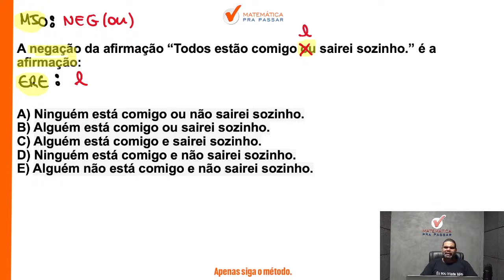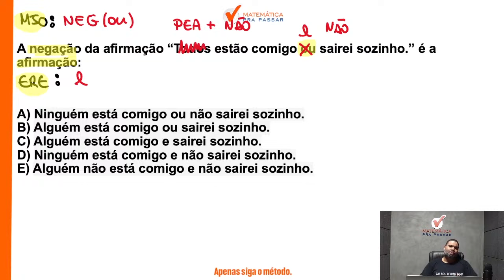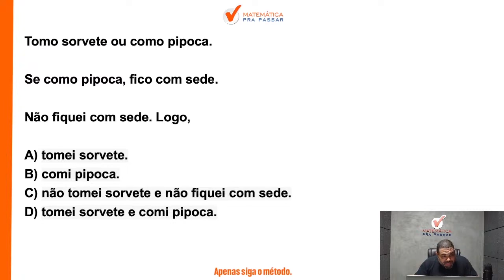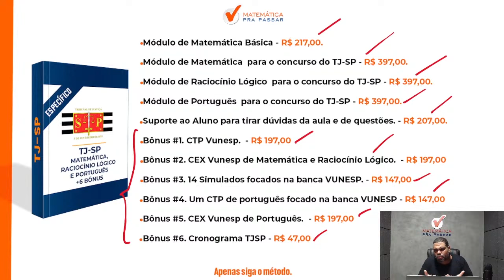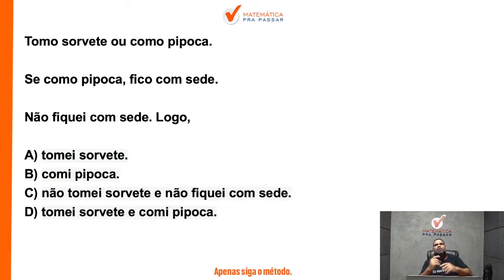Raciocínio Lógico para TJ SP | Negação como você nunca viu